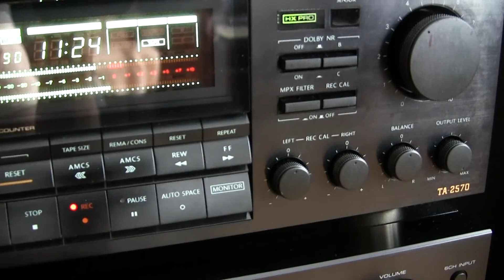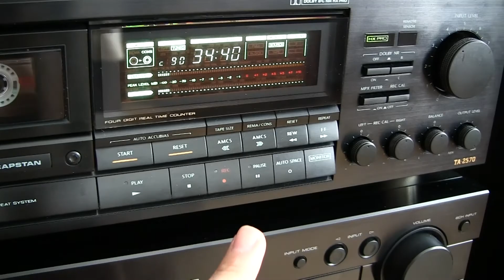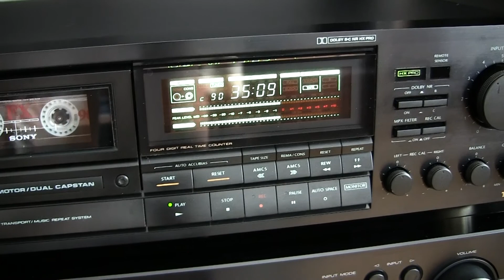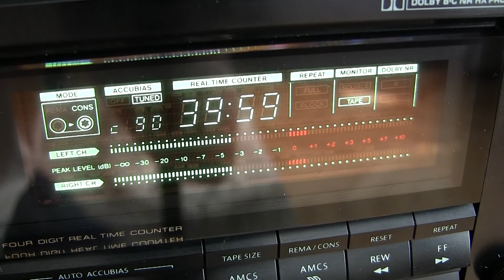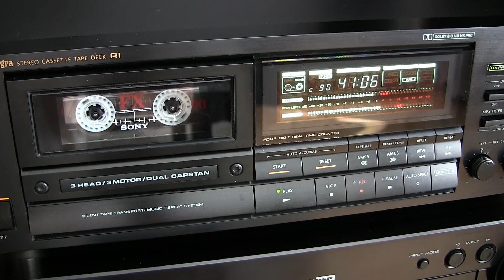Onkyo TA2570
Ladislav Bari Lučenec
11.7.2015